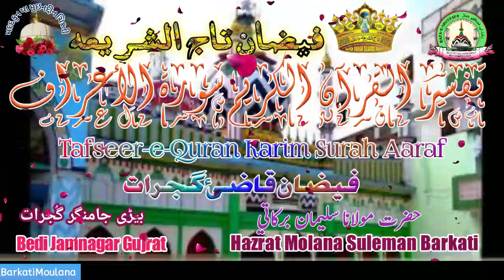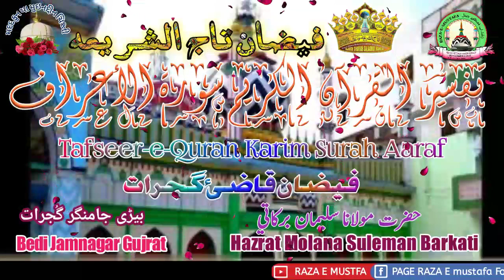Tafseer-e-Quran Urdu Surah Aaraf aayat 3 By Hazrat Molana Suleman Barkati Jamnagar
Date.18/01/2019